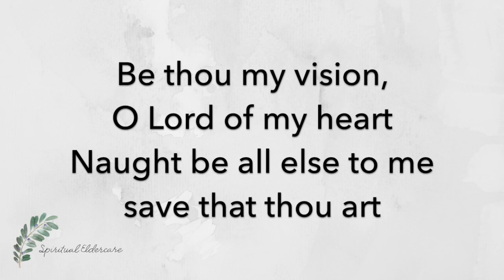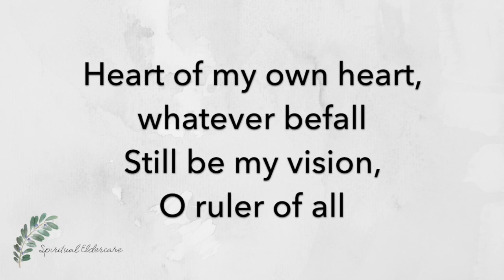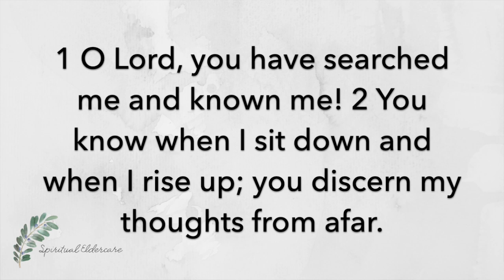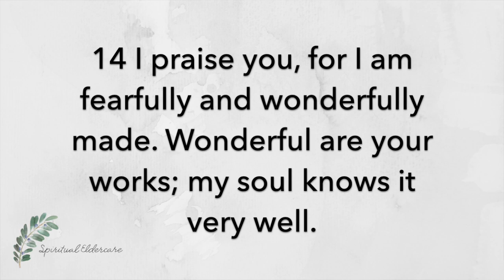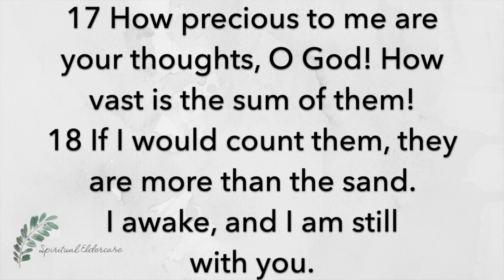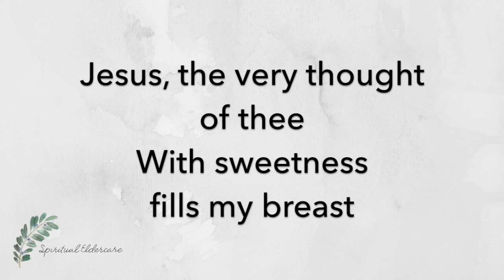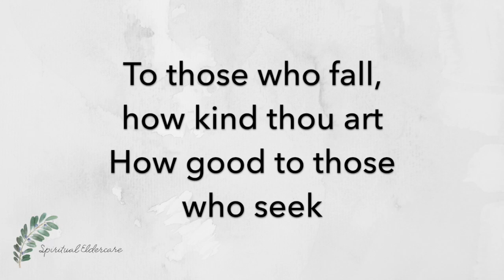Bible study discussion activity: Psalm 139, Where Shall I Go From Your Spirit | Dementia-friendly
Dementia-friendly Bible study discussion guide: Where Shall I Go From Your Spirit (Psalm 139). Use this 15-20 minute video as a base for a 30-40 minute interactive discussion; simply pause the video as desired. Suitable for elders with Alzheimer's and other dementias.

If appropriate for your group, make large-font printouts of the passage, available (scroll down for the complete list of Bible studies).